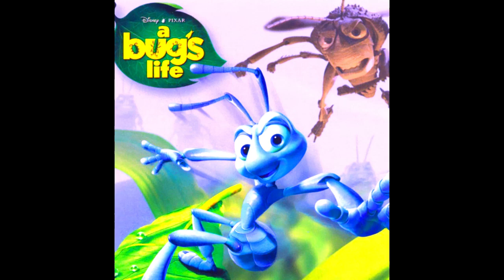পিঁপড়েদের জীবন নিয়ে লড়াই | A Bug's Life Movie Explanation in bangla | Explanation World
A Bug's Life is a 1998 American computer-animated comedy film produced by Pixar Animation Studios for Walt Disney Pictures as its second feature-length film, following Toy Story (1995). Directed by John Lasseter and co-directed by Andrew Stanton from a screenplay written by Stanton, Donald McEnery and Bob Shaw and a story conceived by Lasseter, Stanton and Joe Ranft, the film stars the voices of Dave Foley, Kevin Spacey and Julia Louis-Dreyfus. In the film, a misfit ant named Flik, looks for "tough warriors" to save his ant colony from a protection racket run by a gang of grasshoppers. Unfortunately, the "warriors" he brings back turn out to be an inept troupe of Circus Bugs. The film's plot was initially inspired by Aesop's fable The Ant and the Grasshopper.